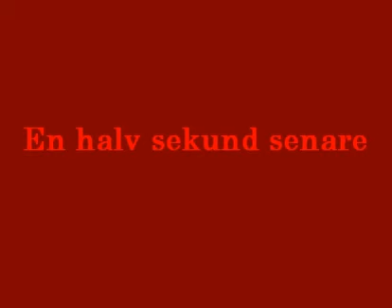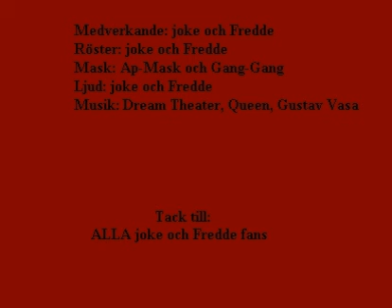Kreti och Pleti - Avsnitt 18: Penisklubben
Eng:
Hairy and Dick - Episode 18: The Penis Club